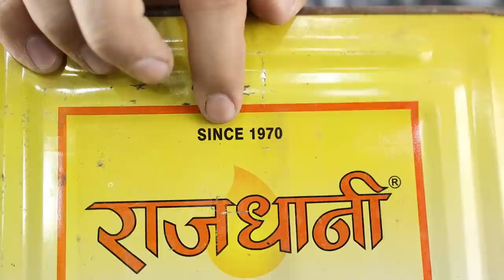बांस से बनाया Ac Cooler का बाप || How To Make Cooler || Cooler Kaise Banaye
Hello friends aaj is video me ham bamboo se eco friendly cooler banayenge. Used components.
1. Bamboo
2. Oil Tin container
3. Exhaust fan
4. 5v dc submersible water pump
5. Honey comb
6. On off switch